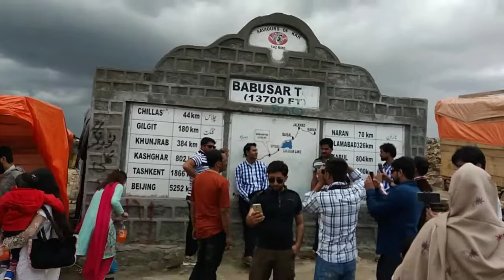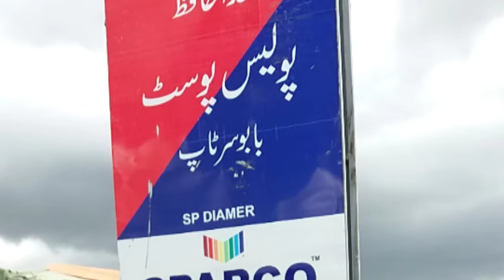Babusir pass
# babusir top naran#